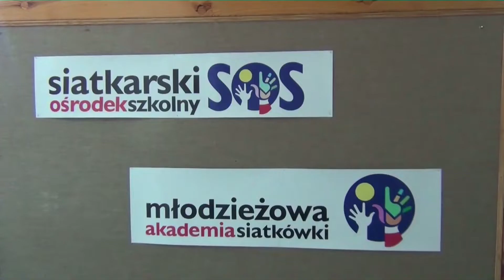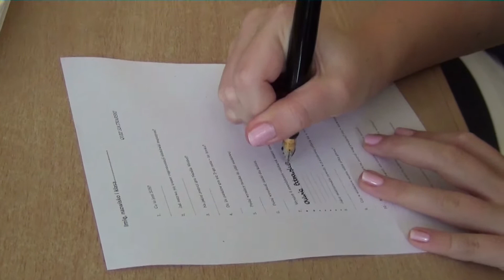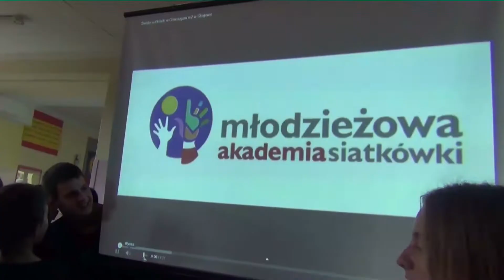GIM TV wyd 2 cz 4